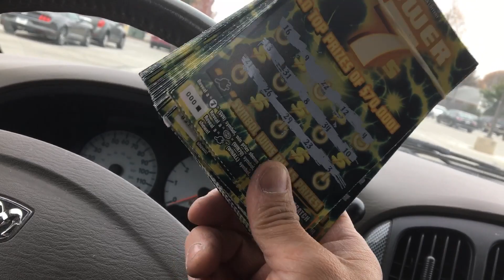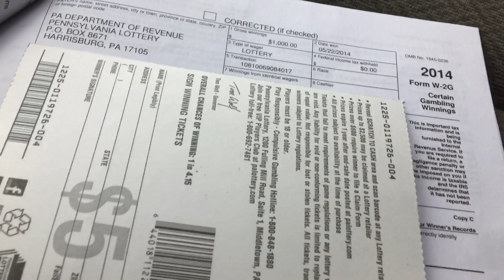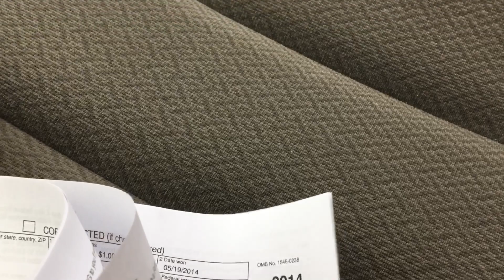Friday shoutouts & Lotto chat